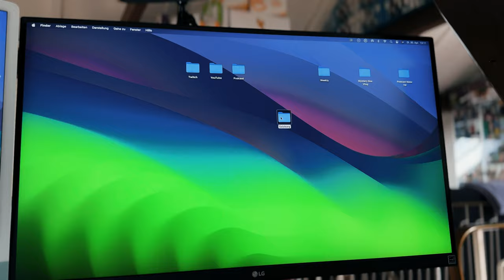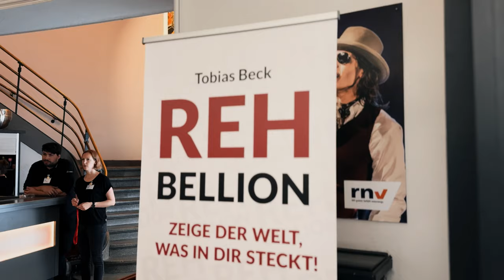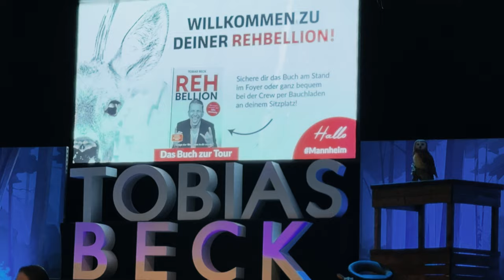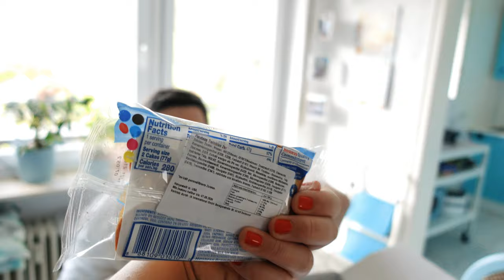Tobias Beck REHBELLION | Waschtag bei Harrison | Was wurde in Samsun erfunden? 😅 Weekly Vlog #14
Eine weitere Woche geht ins Land. DX4 - Standard - einmal im Monat. Nicht Standard - Tobias Beck auf seiner Tour in Mannheim besuchen - priceless, ein grandioses Event. Hakki und die Gang zu Besuch 🤩